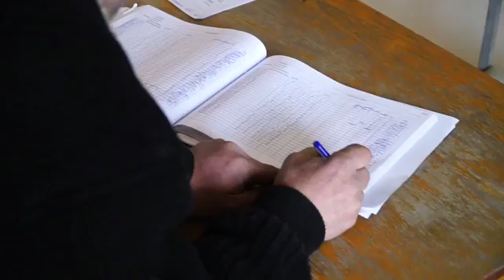Tuberculosis: Hope For Drug-Resistant Patients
Bedaquiline is the first anti-tuberculosis drug to be developed in 50 years. It is giving hope to 26 patients in Armenia. With an estimated 500,000 new cases annually, drug-resistant tuberculosis continues to spread. Worryingly, direct transmission is now responsible for a third of new cases in some east European countries.